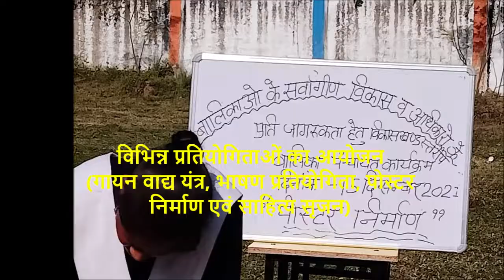“बालिका पंचायत कार्यक्रम 2020-21” Video created by Mr. Pradeep Negi, Lecturer- Economics, GIC BHEL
दिनांक 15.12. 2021 को बालिकाओं को अपने अधिकारों के प्रति जागरूक करने के उद्देश्य से विकासखंड स्तरीय “बालिका पंचायत कार्यक्रम 2020-21” का भव्य आयोजन किया गया। जिसमें विकासखंड बहादराबाद के विभिन्न माध्यमिक विद्यालयों के छात्र - छात्राओं ने प्रतिभाग किया । इस अवसर पर विभिन्न प्रतियोगिताओं का आयोजन किया गया जैसे मंगल गीत, गायन वाद्य यंत्र, भाषण प्रतियोगिता, पोस्टर निर्माण एवं साहित्य सृजन (कविता कहानी) का सफल आयोजन किया गया ।